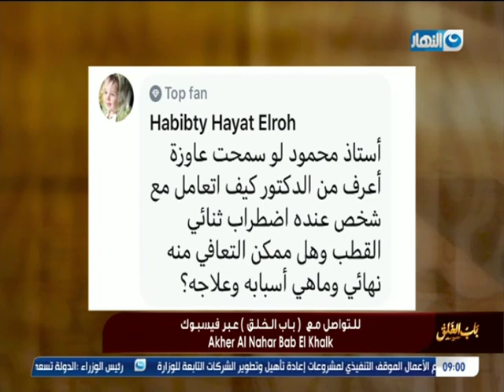كتير من أهالينا ممكن يصابوا بمرض ثنائي القطب واحنا منعرفش ولا نعرف ازاي نتعامل معاهم .